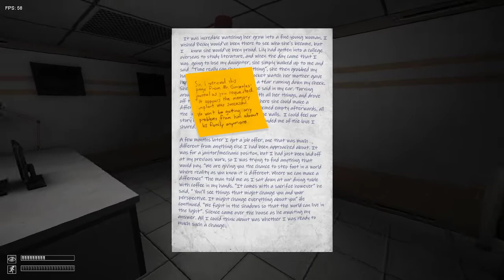O5 Council erreicht ! - SCP CB Ultimate Edition #9 - [german]